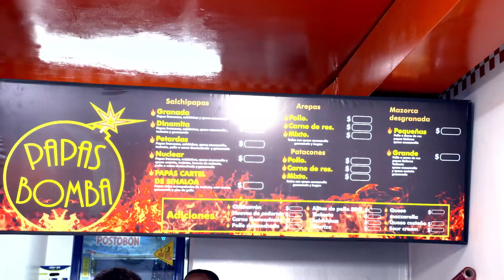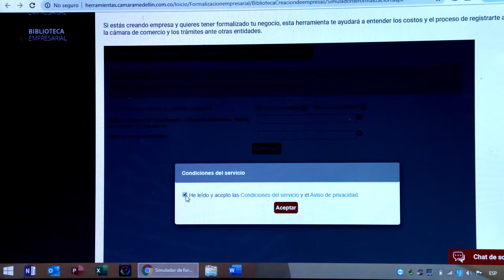Nuestros servicios en 2019: Papas Bomba es una empresa beneficiada con estos servicios.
1. Nuestros servicios en 2019: Papas Bomba es una empresa beneficiada con estos servicios.